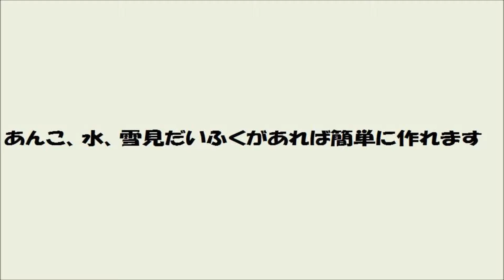雪見だいふくで作るクリームぜんざいの作り方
説明

とても簡単にクリームぜんざいが作れます。